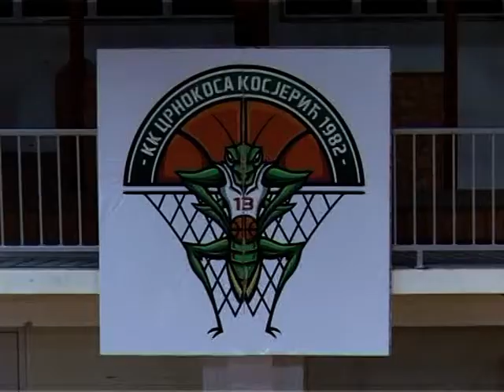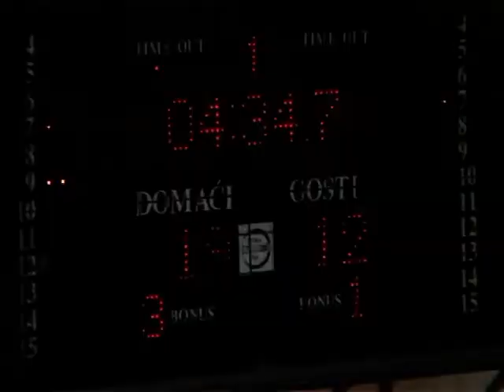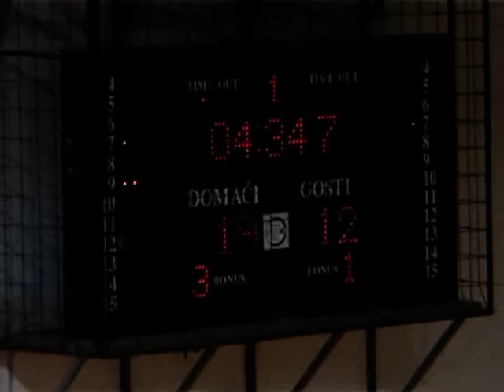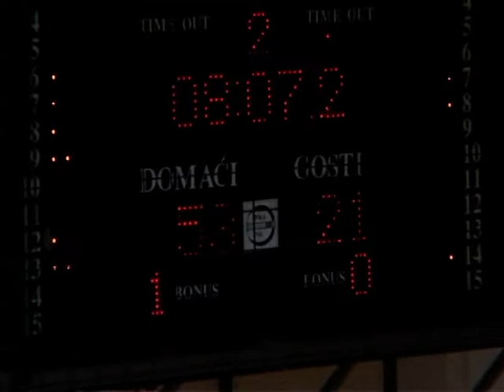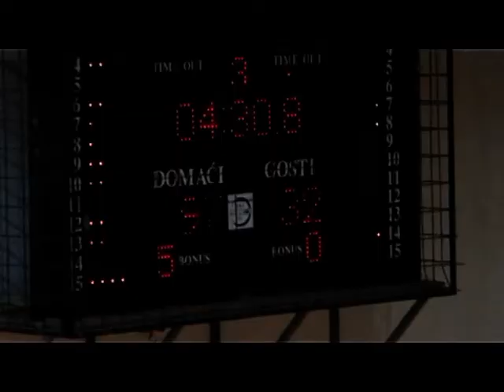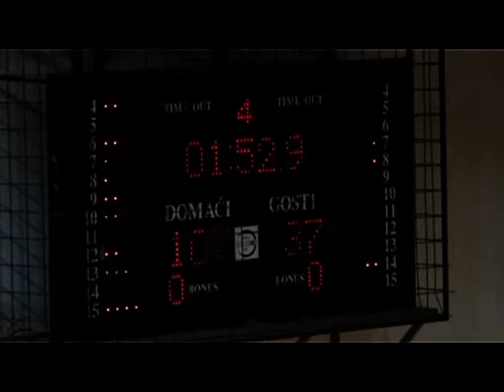KK Crnokosa - KK Paracin